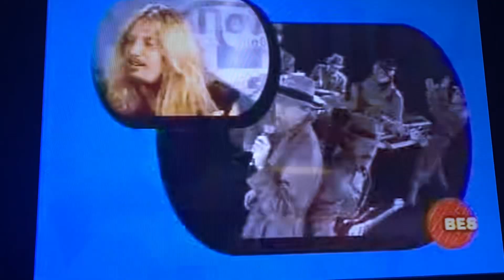VH1 I Love the 80s - 1981: Hall & Oates segment (2002) 🎶🎙️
I really miss Hall & Oates. My favorite band from my childhood in the early to mid 2000s. phillysoul blueeyedsoul rhythmandbluesmusic @phillies @PhiladelphiaFlyers